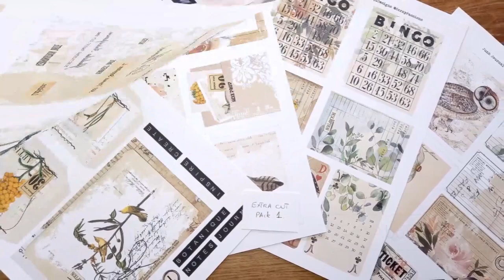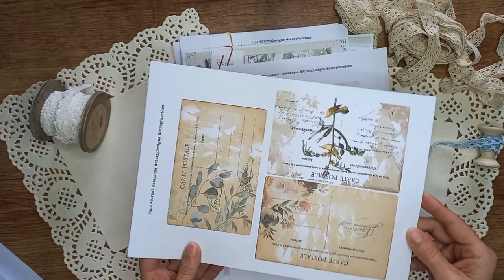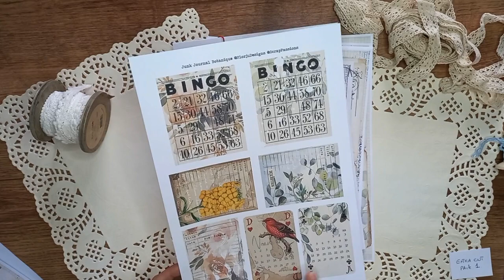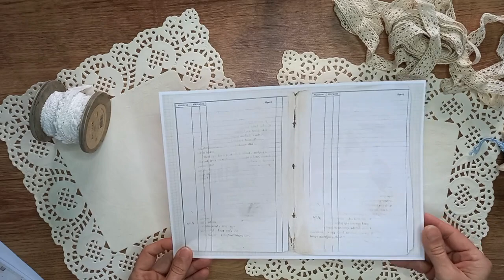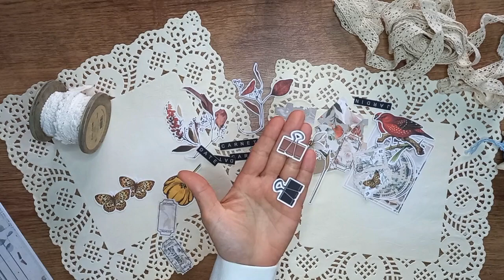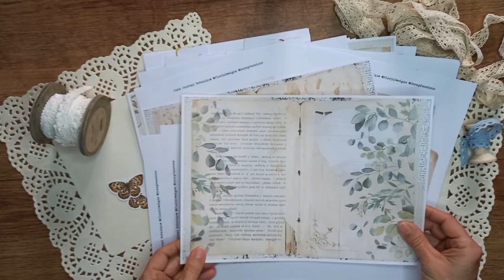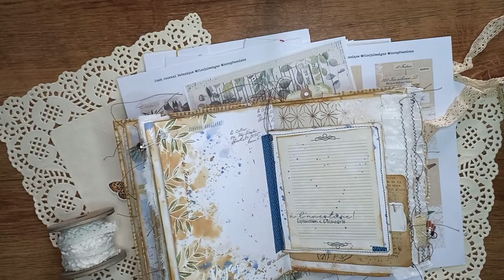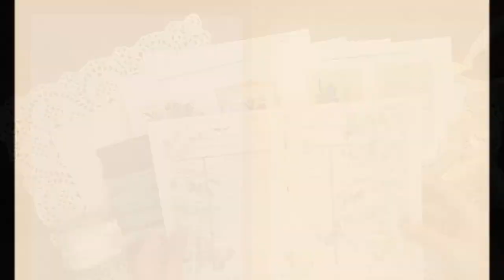Printable Junk Journal Botanic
Bonjour,  je voulais refaire un junk journal et j'ai donc créé de nouveaux fichiers digitaux :)

Si vous réalisez un de mes tutos n'hésitez pas à m'identifier AudeDesigns @Scrap_Passions 😉 😊

Mon imprimante : Epson L3150
Pour un album j'imprime sur du 200 ou 250g ( papiers et dies cuts )